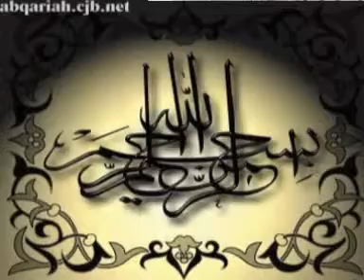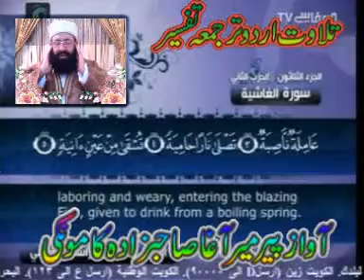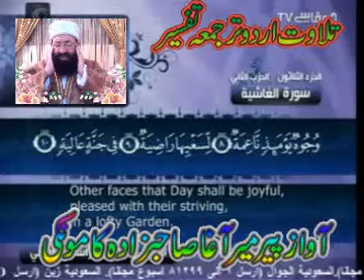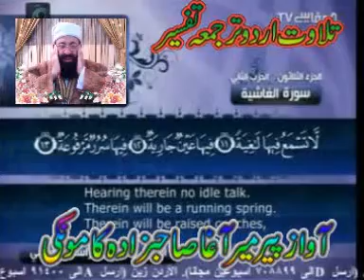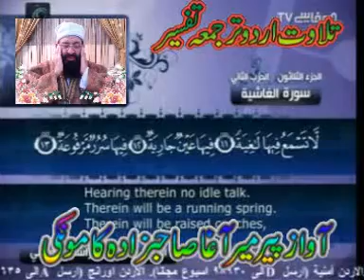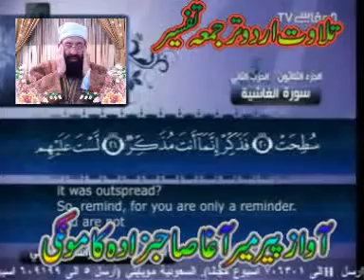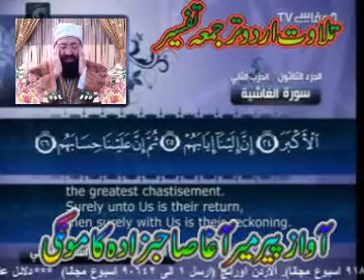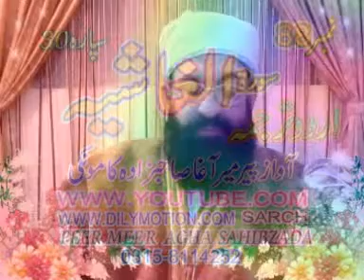88 SURAT UL GHASHIYA URDU TRJMA PEER MEER AGHA SAHIBZADA